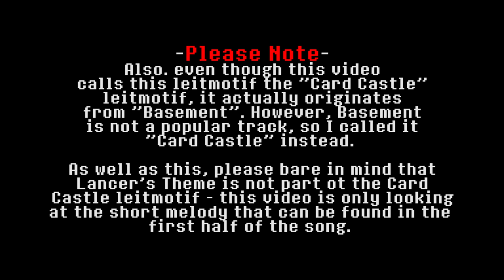DELTARUNE CHAPTER 1 - All songs with the "Card Castle"/"Chaos King" leitmotif/melody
Although Chaos King/Card Castle is one of the less-popular leitmotifs in Deltarune, I still wanted to cover it. Chaos King is one of my favorite tracks in Deltarune, too, as it plays when fighting against the final boss: King of Spades.

UPCOMING DELTARUNE/UNDERTALE VIDEOS (NOT ORDERED)
DELTARUNE:
The Legend
Field of Hopes and Dreams (Possibly)
Once Upon a Time
Don't Forget (V2)
All Undertale Leitmotifs (V2)
Complete Leitmotif Collection (Series Finale)

UNDERTALE:

Hotel
Waterfall/Another Medium
Hotlands Theme
CORE
Oh! One True Love
Once Upon a Time (Probably cancelled)
All Minor Motifs

OTHER PLANNED VIDEOS:

For River (To The Moon)
Moonwisher (To The Moon)
Everything's Alright (To The Moon)
Faye's Theme (Finding Paradise)
The Bird Song (A Bird Story)
Sweden (Minecraft)
Underground (Terraria)
On The Beach At Night (Starbound)
Bowser's Theme (Mario Odyssey)
Main Theme (Smash Bros Ultimate)
Main Theme (Breath of the Wild)
Grandpa's Theme (Stardew Valley)
Rainbow Road(Mario Kart Series)
Main Theme(Mario Kart Series)